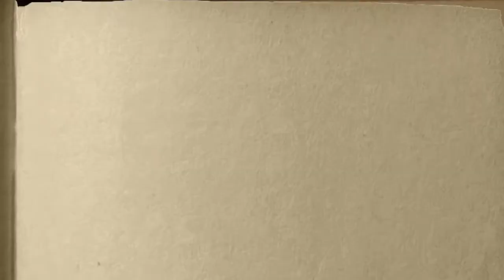Diversion Ahead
Preview of Entoxo's first production
Edited by Ria Roy Choudhury